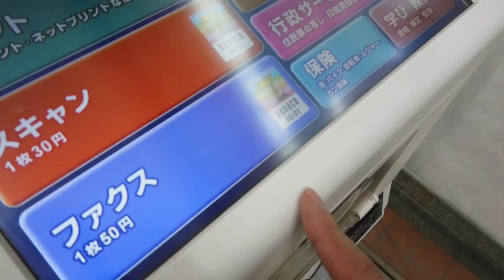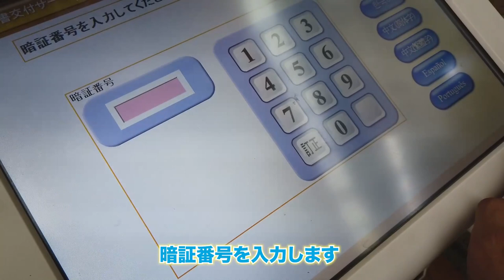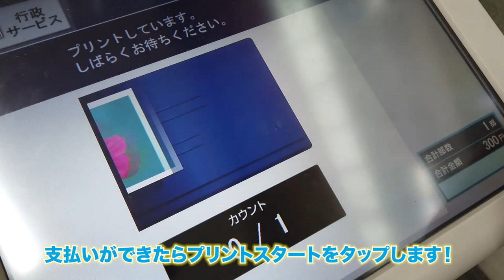マイナンバーカードを使ってコンビニで住民票を発行してみた！支払いnanacoで支払い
NobuRingoチャンネルでは、キャッシュレス初心者や、キャッシュレス社会への不安を感じている方々に向けて、安心・安全・お得な情報をゆる～くお届けしています。
短時間の動画で、なんとなく見ても最低限の情報を得られる、そんなコンテンツの提供を心掛けています(^^♪

                Adobe Photoshop